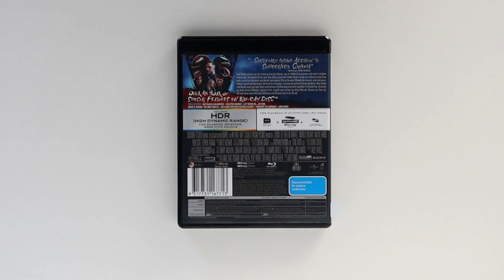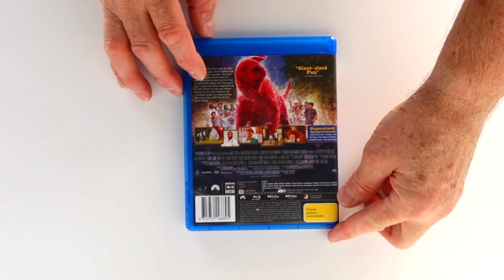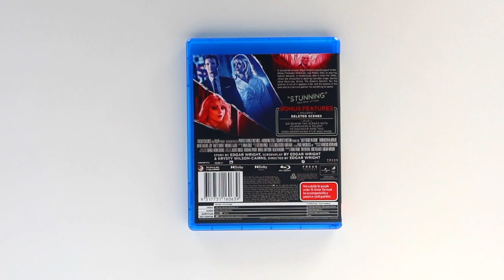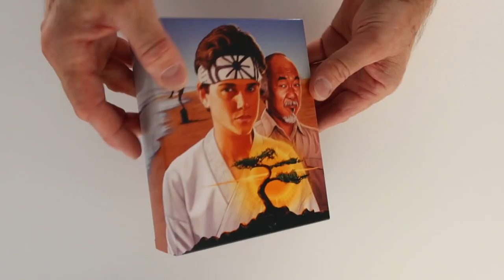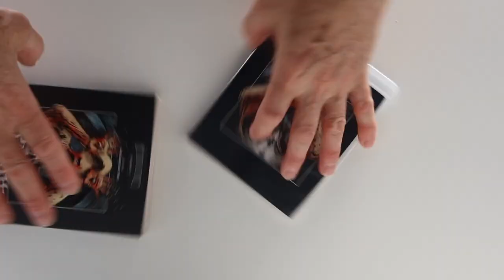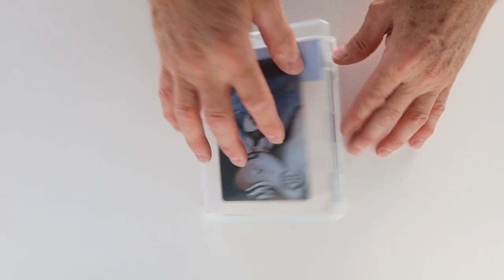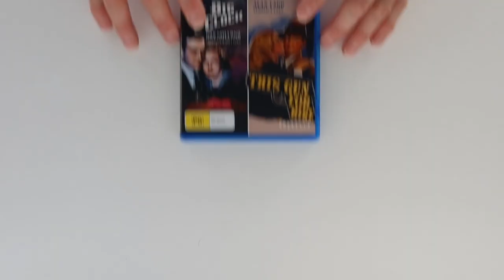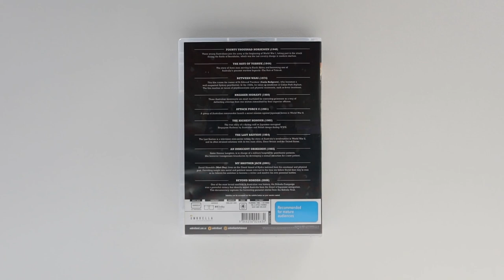Blu-ray Update Haul March 2022 - HUGE HAUL of Animation & New Releases! | Dave Lee Down Under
My latest Blu-ray Haul video for March 2022, including a new batch of releases from Umbrella Entertainment and Kicks.com.au!

00:00 The Start
01:17 Kicks.com.au
29:48 Umbrella Entertainment